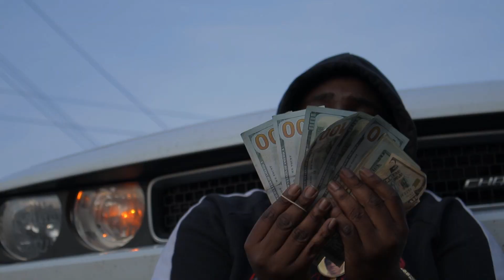Smokinpotli - Trench Lord (Official video)